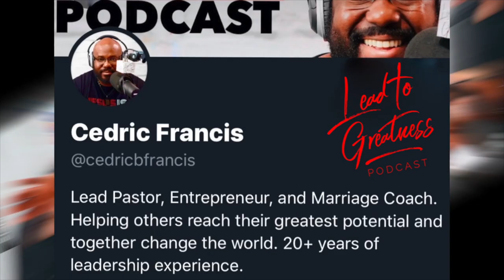110. Professional Failure with Justin Skinner | Cedric Francis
Justin Skinner is a farm-raised entrepreneur, author, speaker, and performance coach from the great midwest. He lives in Springfield, Missouri with his beautiful wife Kendra Skinner, and their little dog Daisy. Justin played collegiate baseball as a two-way player and is now a full-time author and real estate investor. He is the author of the book Professional Failure.

Promo:

Try Audible Premium Plus and Get up to two free audiobooks:

Recording Equipment